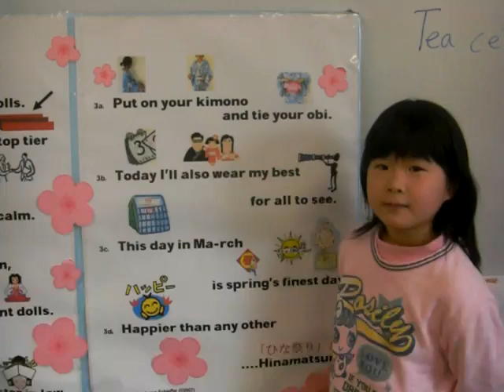Hinamatsuri Song by Miharu ABC Kids Hungry Bears #10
These kids are in the 1st Grade class of Miharu ABC Kids.  They graduated from our 3 year English Immersion Preschool program last spring, and attend twice a week after school for 1st Grade English language arts.